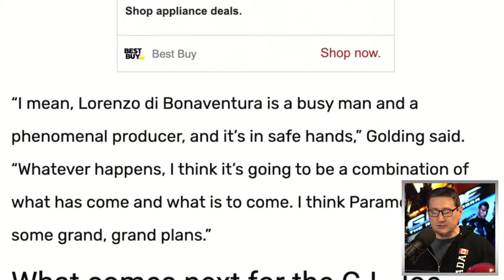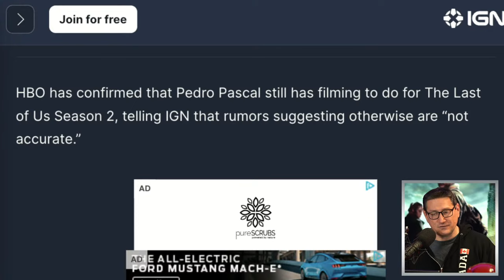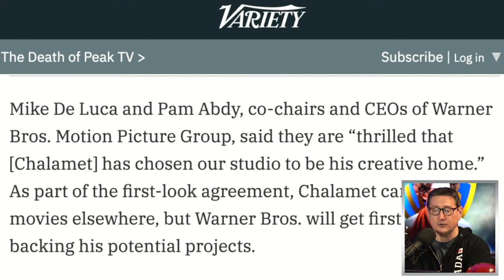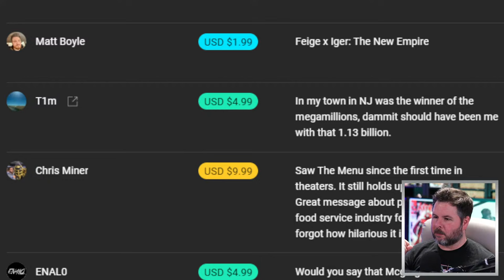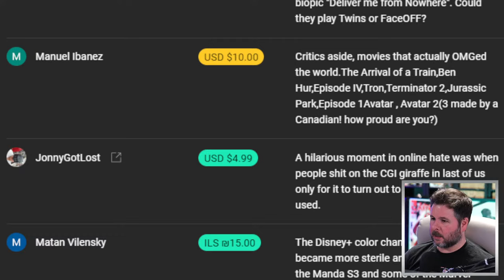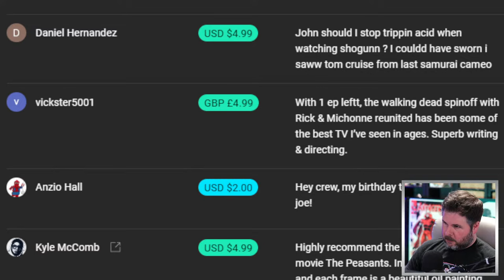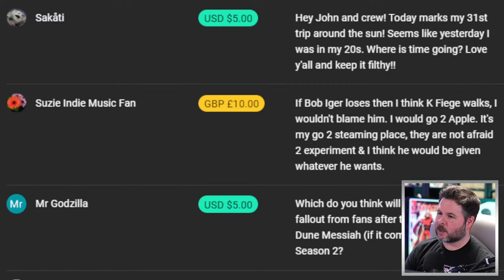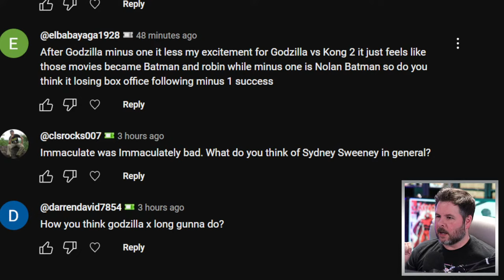Timothy Chalamet Signs Massive Deal With Warner Bros - The John Campea Show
On today's episode:

00:00  Intro
02:39  Paramount Has Big Plans For G.I. Joe Says Star
13:15  Last Of Us Season 2: Reports Say Pedro Done Shooting Already, But He’s Not
23:54  Hulu Is Now Integrated Into Disney+
32:32  Timothy Chalamet Inks Huge Warner Bros Deal
41:35  Questions From Our Channel Members

Mic pre-amps

Streaming Software
Wirecast Pro